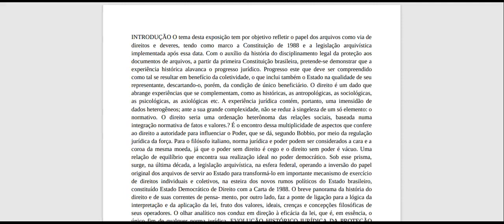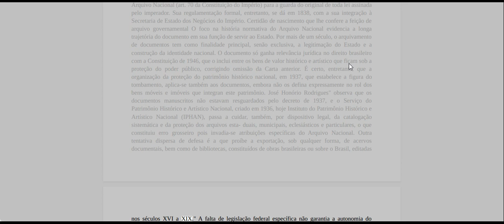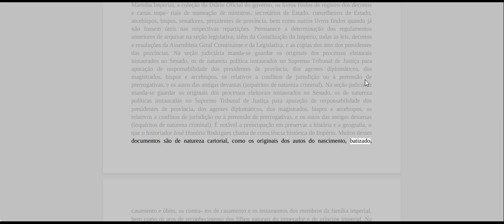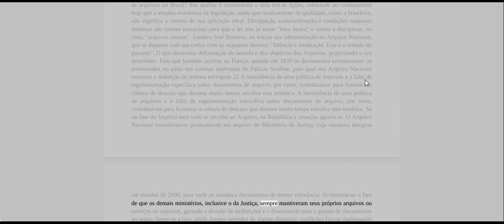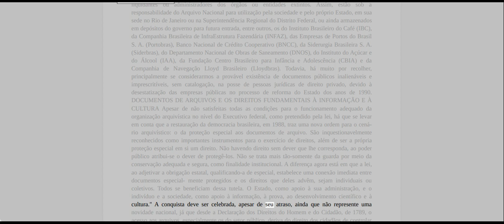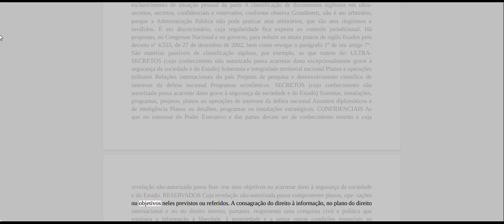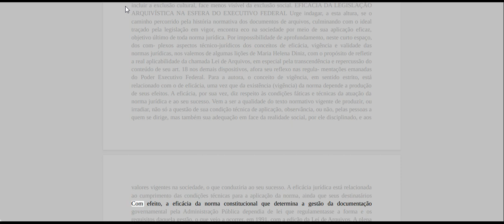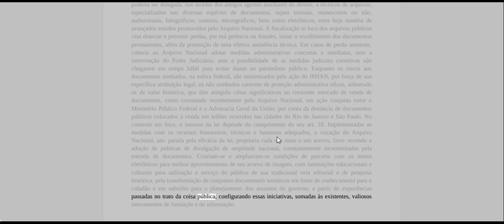Artigo Dos Arquivos em defesa do Estado ao Estado em defesa dos Arquivos 2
O tema desta exposição tem por objetivo refletir o papel dos arquivos como via de direitos e deveres, tendo como marco a Constituição de 1988 e a legislação arquivística implementada após essa data. Com o auxílio da história do disciplinamento legal da proteção aos documentos de arquivos, a partir da primeira Constituição brasileira, pretende-se demonstrar que a experiência histórica alavanca o progresso jurídico. Progresso este que deve ser compreendido como tal se resultar em benefício da coletividade, o que inclui também o Estado na qualidade de seu representante, descartando-o, porém, da condição de único beneficiário. O direito é um dado que abrange experiências que se complementam, como as históricas, as antropológicas, as sociológicas, as psicológicas, as axiológicas etc. A experiência jurídica contém, portanto, uma imensidão de dados heterogêneos; ante a sua grande complexidade, não se reduz à singeleza de um só elemento: o normativo. O direito seria uma ordenação heterônoma das relações sociais, baseada numa integração normativa de fatos e valores.? É o encontro dessa multiplicidade de aspectos que confere ao direito a autoridade para influenciar o Poder, que se dá, segundo Bobbio, por meio da regulação jurídica da força. Para o filósofo italiano, norma jurídica e poder podem ser considerados a cara e a coroa da mesma moeda, já que o poder sem direito é cego e o direito sem poder é vácuo. Uma relação de equilíbrio que encontra sua realização ideal no poder democrático. Sob esse prisma, surge, na última década, a legislação arquivística, na esfera federal, operando a inversão do papel original dos arquivos de servir ao Estado para transformá-lo em importante mecanismo de exercício de direitos individuais e coletivos, na esteira dos novos rumos políticos do Estado brasileiro, constituído Estado Democrático de Direito com a Carta de 1988. O breve panorama da história do direito e de suas correntes de pensa- mento, por outro lado, faz a ponte de ligação para a lógica da interpretação e da aplicação da lei, fruto dos valores, ideais, crenças e concepções filosóficas de seus operadores. O olhar analítico nos conduz em direção à eficácia da lei, que é, em essência, o único fim de qualquer norma jurídica. EVOLUÇÃO HISTÓRICO-JURÍDICA DA PROTEÇÃO AOS DOCUMENTOS DE ARQUIVOS Durante muitos séculos somente os conjuntos documentais públicos eram qualificados como arquivos. Na Idade Média, e ainda em parte da Idade Moderna, o jus archivi constituía um atributo dos soberanos, reservado a quem gozava do jus imperi." De privilégio dos sábios, monges e reis, o documento escrito passou a ser utilizado como instrumento de legitimação do Estado. Prevalecia o direito tradicional, ditado pelos poderes absolutistas ou teocráticos para atender situações particulares. Nessa fase o direito não se baseava em princípios legais universais. As normas ganham um sentido universal com o desenvolvimento, nos séculos XVII e XVIII, da teoria do direito natural, promovido pelas mudanças sociais e pelo impacto do descobrimento do Novo Mundo e de novos seres e suas culturas, trazendo para o pensamento da época a ideia do bom selvagem. Não se trata mais da universalidade ditada pelo direito natural teológico. Nota Manuel Salguero que este cedeu espaço à secularização, com o consequente declínio da legitimidade intelectual dos teólogos, que foram sendo substituídos pelos filósofos políticos ou juristas filósofos. Isso, porque a fundamentação teológica da universalidade do direito natural já não encontrava eco na diversidade de credos religiosos que competiam entre si. Para que este direito alcançasse uma linguagem universal era necessário desvincular seus fundamentos de qualquer credo religioso, nacionalidade ou qualquer outro elemento que não a própria natureza humana, comum a toda humanidade. É lento o processo da universalidade das normas, considerando-se a expansão gradual de seus efeitos para um número cada vez maior de sujeitos por elas atingidos. Segue-se uma série de características que anunciam a modernidade, como a alteração da situação econômica e social protagonizada pela burguesia; a necessidade de unificação do poder